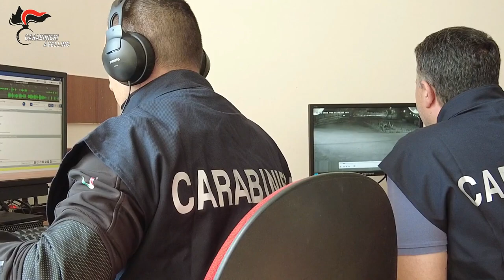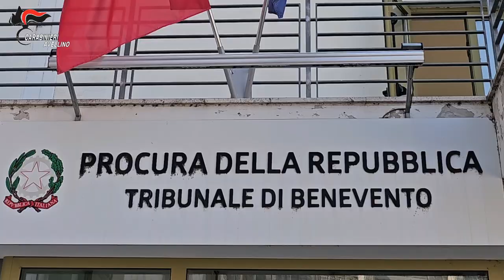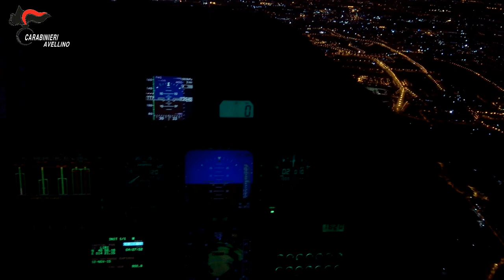Video CC. Rapina, sequestro di persona e lesioni personali aggravate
Sono stati così raccolti gravi indizi di colpevolezza a carico dei quattro soggetti raggiunti dall'ordinanza cautelare, in relazione ad una rapina con sequestro di persona e lesioni e ad una tentata rapina con lesioni avvenute ln due abitazioni di Atripalda e ad una rapina con sequestro di persona e lesioni avvenuta ln un'abitazione di Grottaminarda a distanza di pochi giorni.